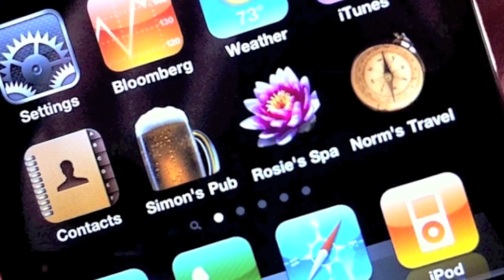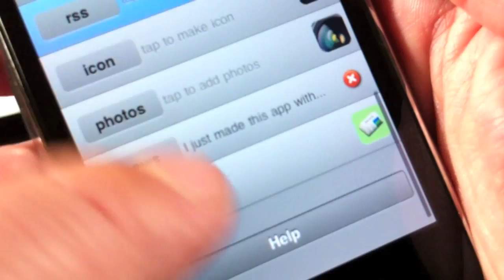How to make an iPhone App with App.Cat from App Store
Works on iPhone, Android, Mac, PC. Make an app in 60 seconds. Start an app making business.

Use your PC at work, your Mac at home, or your iPhone.

Your apps have it all: Animated names and logos, Speed-dial, Maps, Galleries, News, RSS, Twitter- and Facebook integration, Live Video and Audio Feeds... The lot! And they're gorgeous!

Your apps can be shared with everybody via web, email, SMS, Facebook, Twitter. Apps for Android, iPhone, and Windows Phone. Developed and deployed in minutes without lengthy approval. It's live the minute you make it!